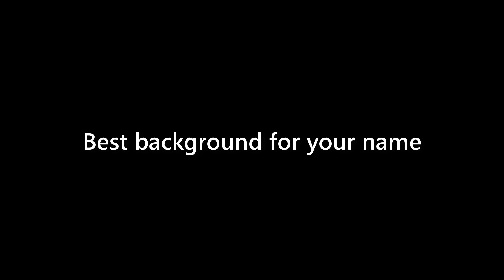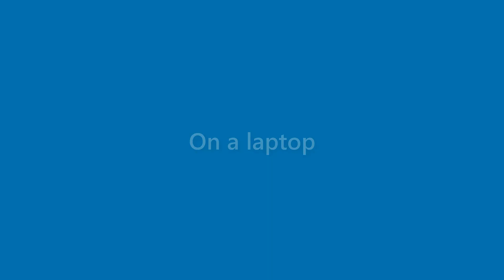Jaden Hebert - appearance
Name Look - Jaden Hebert - appearance. In this video we present "Jaden Hebert" name look and feel in various scenarios.
This video will cover:
How does "Jaden Hebert" look as a personal letterhead?
How does "Jaden Hebert" look on a business card?
How does "Jaden Hebert" look on a computer/laptop screen?
How does "Jaden Hebert" look with different background colors?
How does "Jaden Hebert" look with various fonts?